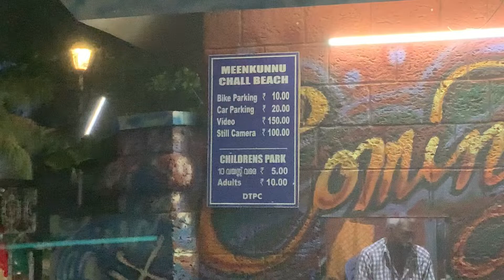Chaal meenkunnu beach kannur | beaches in Kannur | parkbeach in Kannur kerala | chal meenkunnu beach